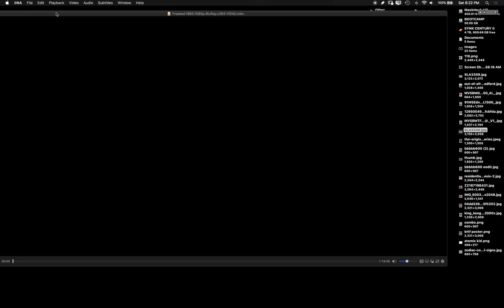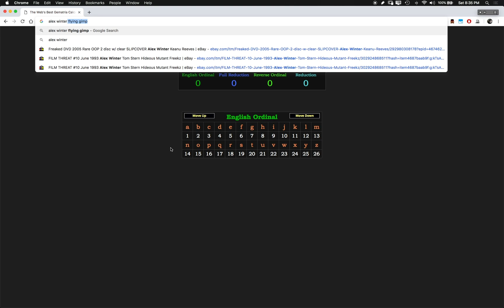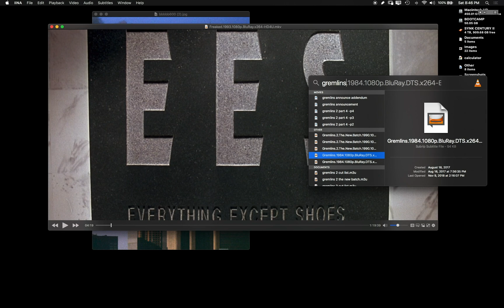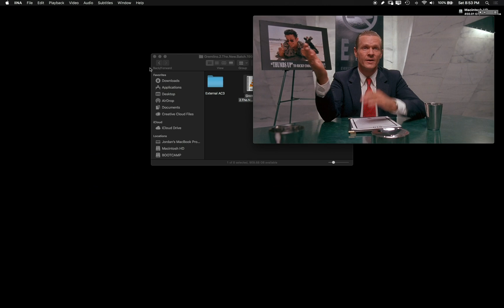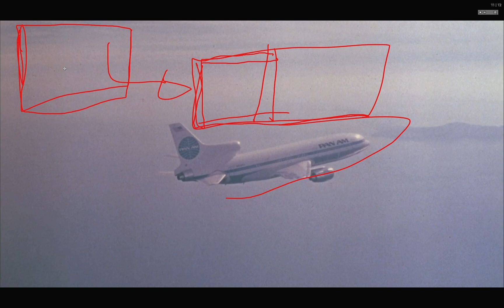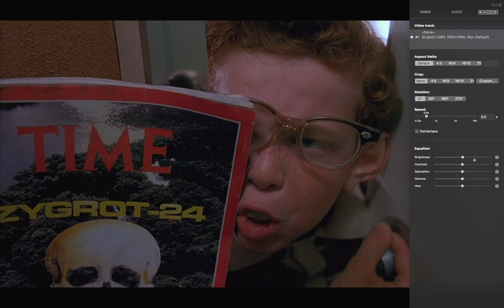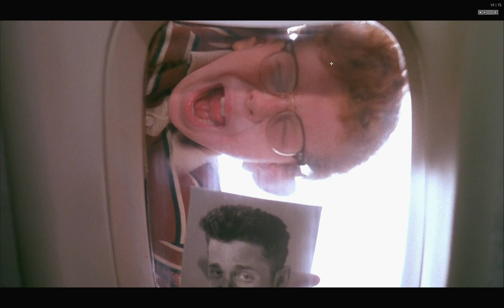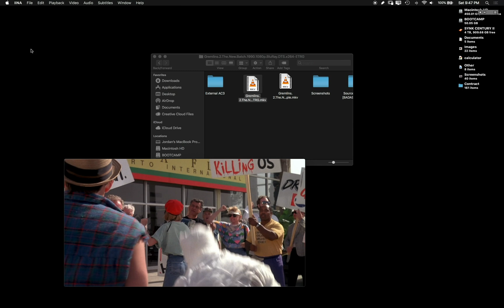9/11 Precog Vortex: Handed Image Matches [Part 9] — RTCII.009